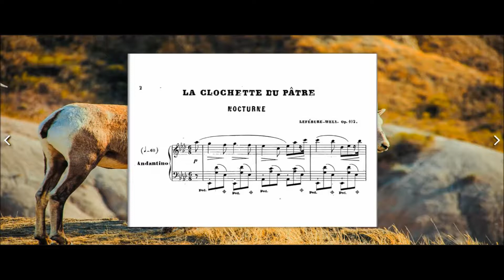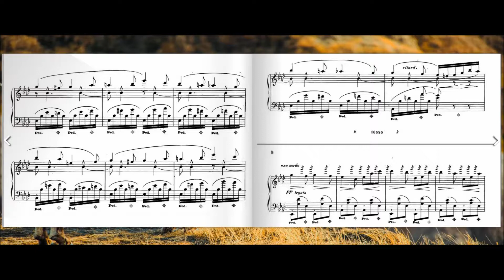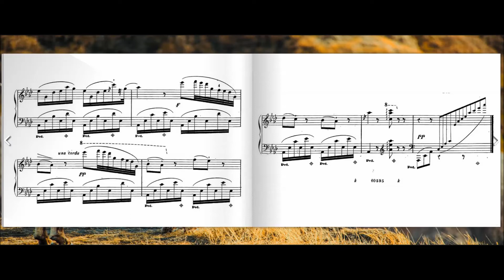La Clochette du Pâtre (Louis James Alfred Lefébure-Wély)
Il est le fils de l’organiste et pianiste Isaac-François Lefébure-Wely (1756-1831), dit Antoine Lefébure-Wely depuis qu'il officie à l'église Saint-Roch en
1805, et auquel il succédera à la mort de son père. Enfant prodige, il peut dès ses huit ans remplacer son père rhumatisant à l'orgue de l'église. Grâce à
la protection de la reine Marie-Amélie de Bourbon, il succède officiellement à son père à la tribune de Saint-Roch en 1831, où il restera jusqu'en 1846.

En 1835, il est le lauréat des premiers prix d'orgue — avec François Benoist — et de piano — avec Pierre Zimmermann (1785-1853) et Laurent — du
Conservatoire de Paris. Sa carrière d'organiste débute donc à Saint-Roch, se poursuit à l'église de la Madeleine, de 1847 à 1857, puis à l'église
Saint-Sulpice, de 1863 jusqu'à sa mort en 1869. Grand ami du facteur d'orgue Aristide Cavaillé-Coll, il est choisi pour inaugurer nombre de ses instruments,
dont le nouvel orgue de Sainte-Clotilde, conjointement avec César Franck, le 19 décembre 1859. Durant toute sa carrière, il est reconnu comme un grand
improvisateur, ce qui lui vaut l'admiration de Saint-Saëns.

À partir de 1834, il étudie la composition au Conservatoire avec Henri Montan Berton et ensuite avec Jacques Fromental Halévy. Il prend aussi des leçons
avec Adolphe Adam et se fait conseiller par Louis-Nicolas Séjan. En tant que compositeur, il a surtout écrit de la musique religieuse, dont trois messes,
des pièces pour piano, harmonium et orgue. Il est aussi l’auteur de trois symphonies, d'une cantate (Après la victoire) et d'un opéra (Les Recruteurs)
présenté sans succès à l’Opéra-Comique en 1861.

À l'orgue, son style musical le démarque de ses contemporains, préférant au style romantico-symphonique un style plus orchestral. Certaines de ses œuvres ne
manquent pas de rappeler de la musique de fanfare de village ou de la musique pour limonaire. Il excelle dans les Fantaisies imitatives, et sa Scène
pastorale avec orage offre un excellent exemple des possibilités descriptives de l'orgue de son époque. Sa technique brillante au pédalier — ce que ses
œuvres publiées ne démontrent pas — lui a valu la dédicace de Charles-Valentin Alkan pour ses 12 Études pour les pieds seulement et celle de César Franck
pour son Final en Si Bémol pour orgue, op. 21.

Il meurt dans la nuit du 31 décembre 1869 au 1er janvier 1870 (ce qui explique qu'on donne parfois 1870 comme année du décès), et il est inhumé à Paris au
cimetière du Père-Lachaise.

Photo by John Bakator on Unsplash